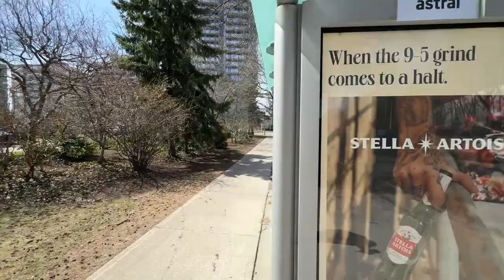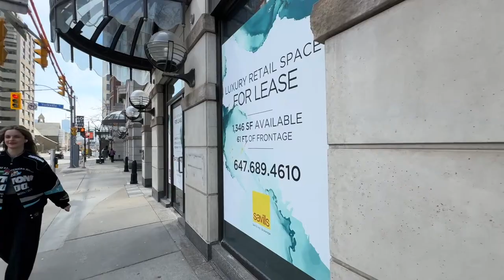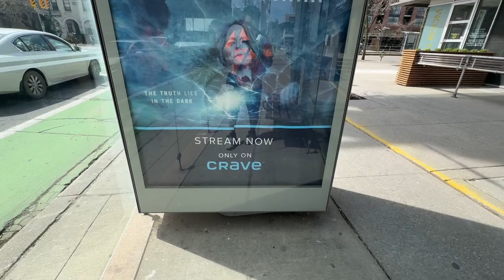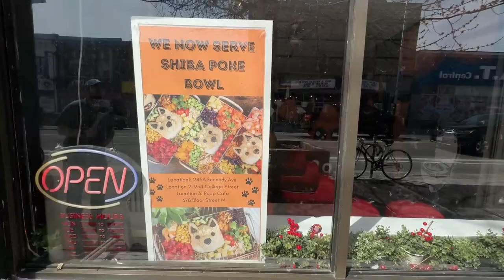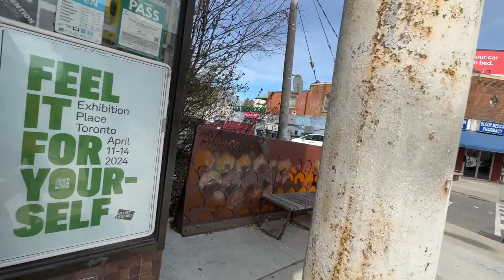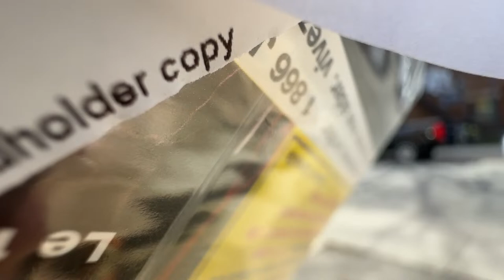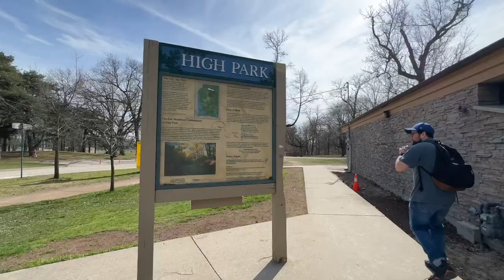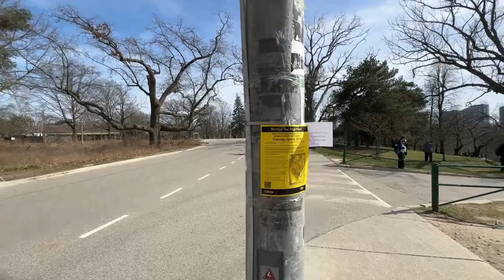LIVE WALK CELEBRATING AWESOME CHATTIE CATHIE'S BIRTHDAY!